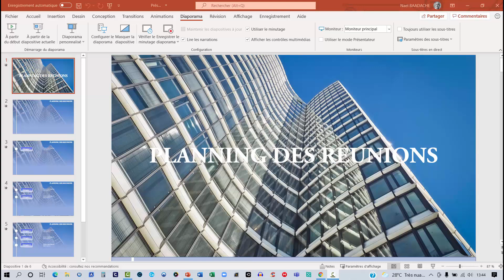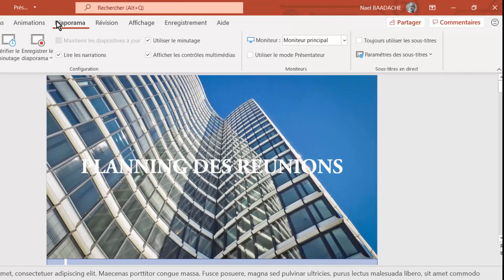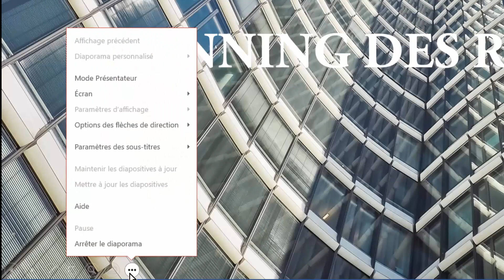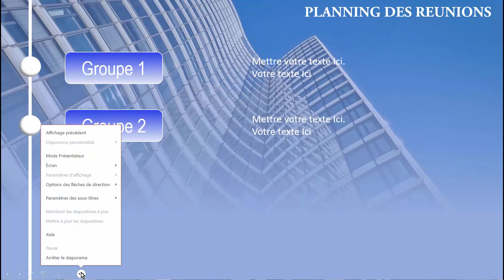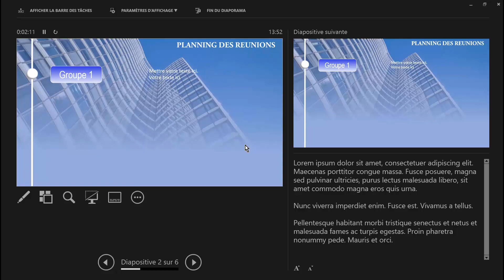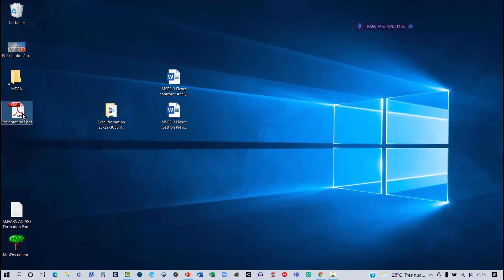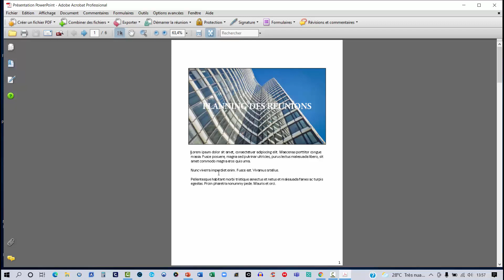Boostez Vos Présentations avec CE Mode Secret ! 🔥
🔥 Transformez vos présentations avec ce mode secret PowerPoint que peu de gens connaissent ! Gagnez en impact, en clarté et en professionnalisme. 🌟 Idéal pour tous ceux qui veulent se démarquer avec des slides percutants.

POWERPOINT Connaître Le Mode Présentateur Et imprimer en PDF Avec Les Notes
Avec cette vidéo, vous apprendrez à présenter vos projections PowerPoint en mode présentateur et à imprimer vos présentations en PDF avec les notes.

Horodatage
00:00 Présentation du projet
01:02 Pense bête "Notes"
02:09 Activer mode présentateur
02:40 Activer mode présentateur sur votre écran
03.90 Que peut-on faire en mode présentateur
05:28 Imprimer présentation en PDF avec Notes